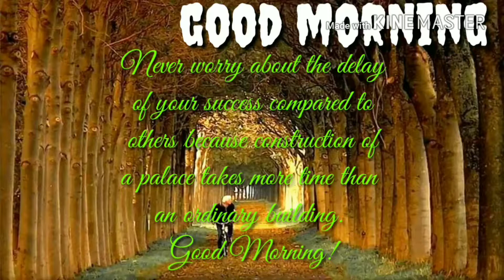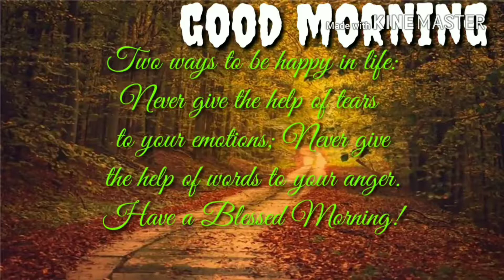Good morning best wishes video.. what's app status video.. good morning video..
GOOD MORNING what s app video,, best wishes video,,, love best gift.. best wishes video what's app status video romantic Love tone.. best friend wishes video. morning message greetings video.. best wishes video... beautiful necher video wonderful day best wishes video what's app status..